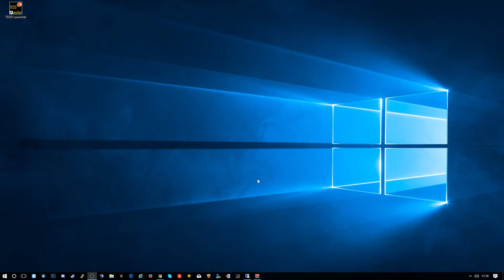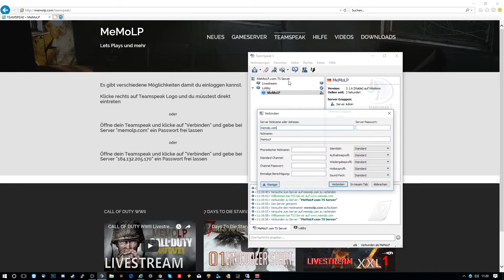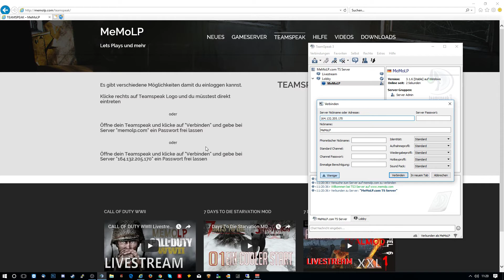Teamspeak verbinden MeMoLP